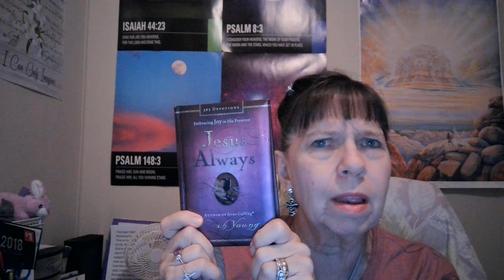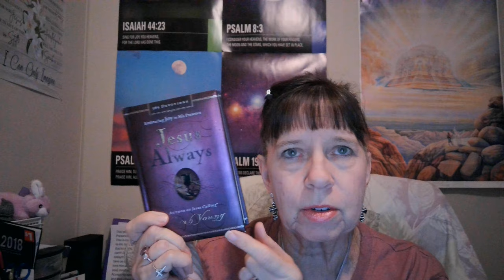ATM Pray & Share Unpacking Passion22 part 1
Unpacking Passion22 part 1, my notes from Levi Lusko's message!!! Come learn with me II Kings 7!!! God has a plan and purpose that will be fulfilled!!!